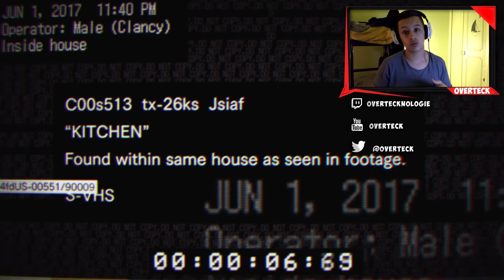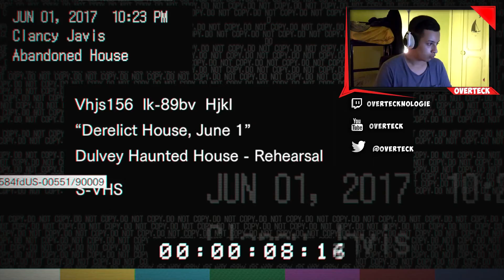RESIDENT EVIL 7 | "JE ME CHIE DESSUS..."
petite vidéo sur RESIDENT EVIL 7 la trailer jouable...